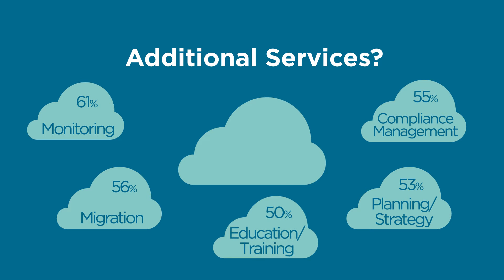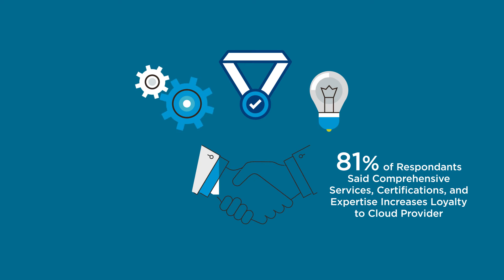vCloud Air Network for Managed Services Providers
The VMware vCloud Air Network Program provides a Managed Services Provider model enabling service providers to leverage vCloud Air as their core infrastructure while differentiating with their managed services on top. Offering both license subscription and vCloud Air MSP models provides service providers more choice and flexibility in how to build and offer cloud solutions and accelerate growth.